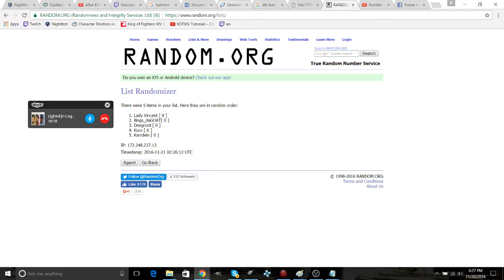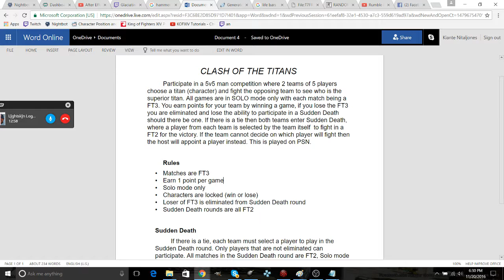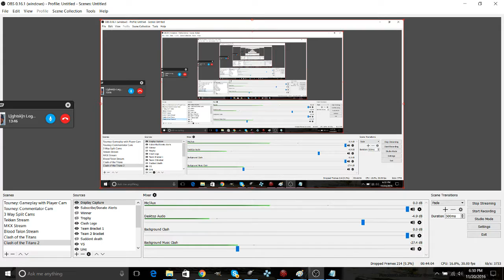Clash of the Titans I (Part 3)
5v5 Character Team Batle